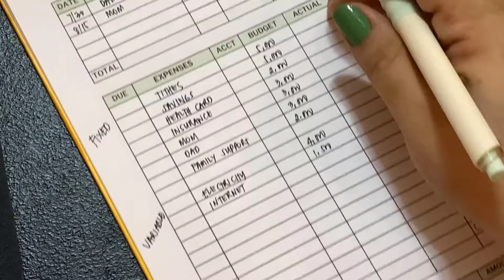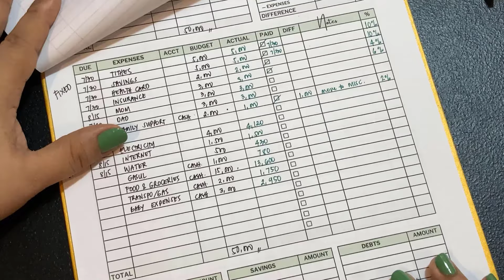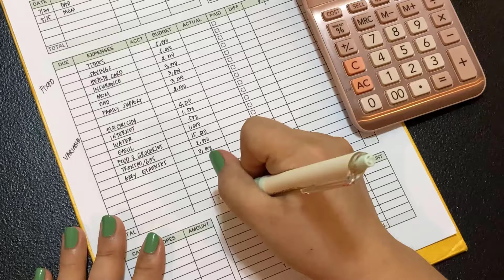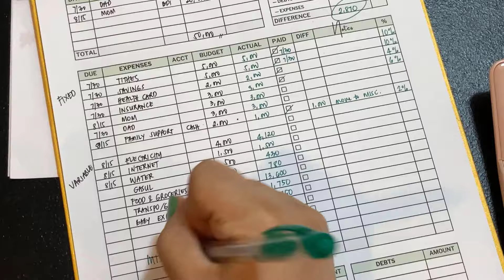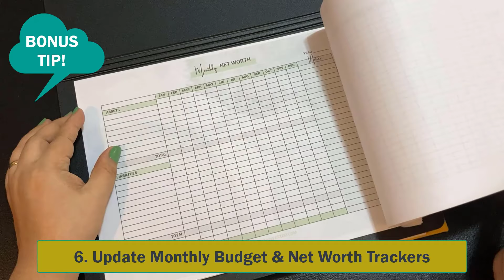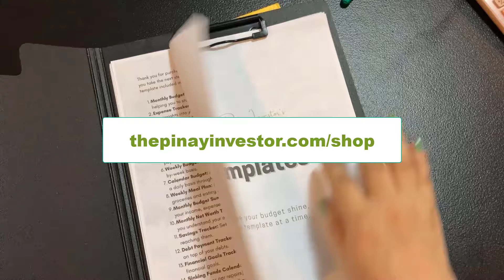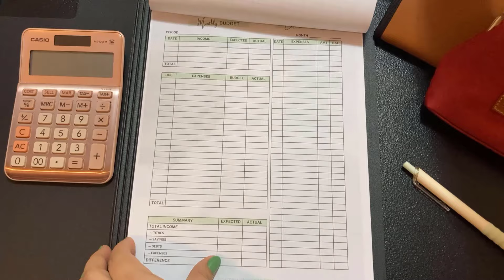Did you stick to your Budget? Paano ba Mag Budget?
🧡 BUY BUDGET BUNDLE ₱500 (SALE!)
Includes: Printable Budget Templates, Budget Spreadsheet, AND "Paano Ba Mag-Budget" Ebook & Audiobook.